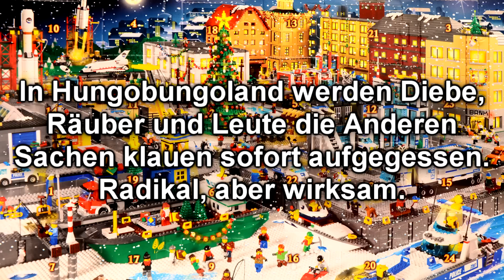Fabi's Frohe Forweihnacht Folge 18 (2011)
18... Dieses mal nicht ganz so wörtlich... SCHLANGEN!
Ich hoffe du kommst in gute Stimmung!

**  Und nein, das ist kein Rechtschreibfehler.  **
**  Dies mein Freund, ist die beste Alliteration **
**  die du so kurz vor Weihnachten noch            **
**  finden kannst!                                                     **

Viel Spaß mit meinem Adventskalender!